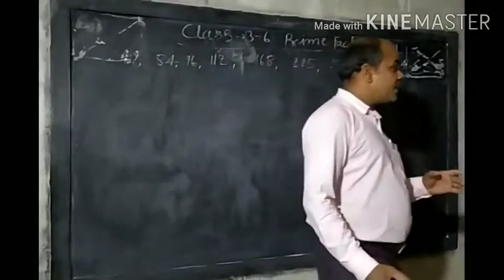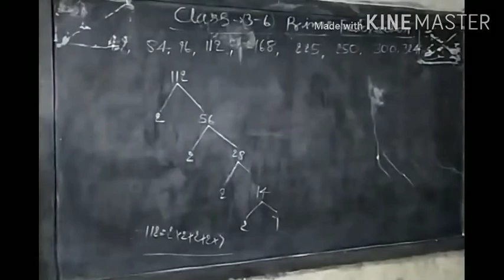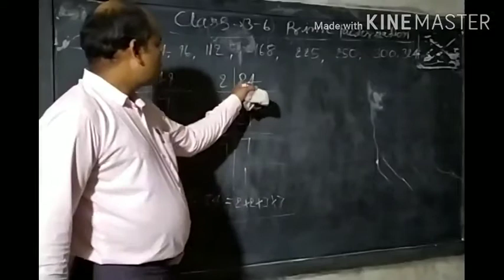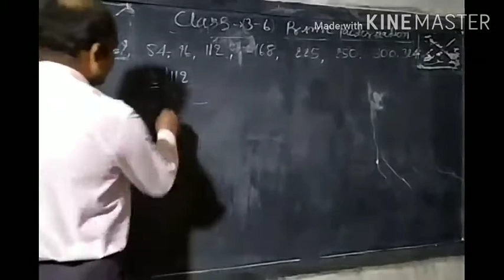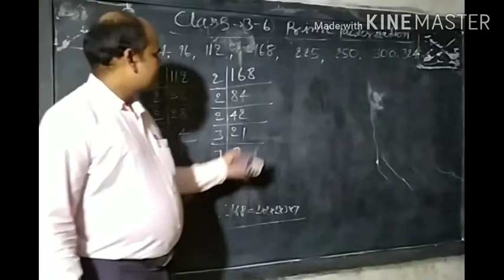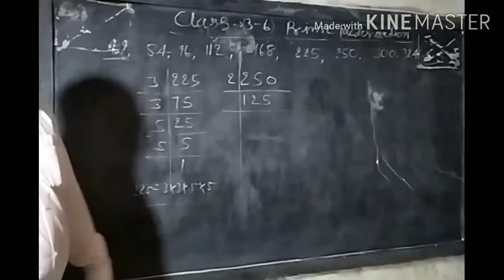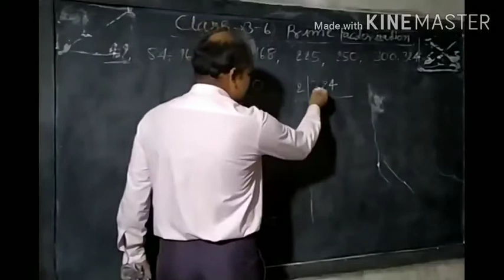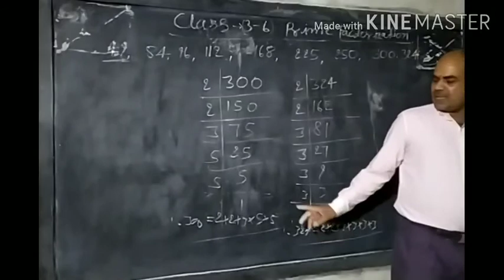IDEAL PROGRESSIVE SCHOOL ।। CLASS 3 - 6 ।। MATHEMATICS ।। PRIME FACTORIZATION, PART 2